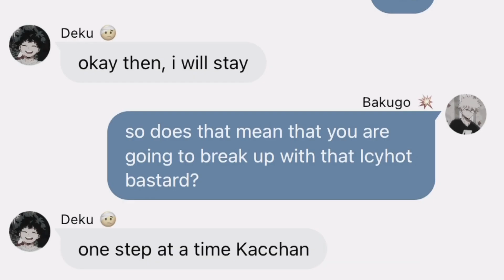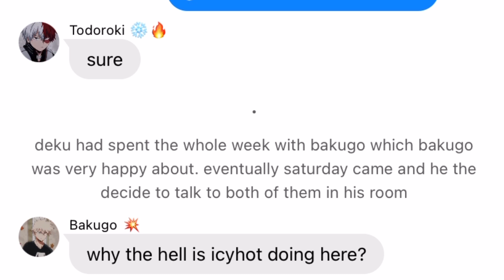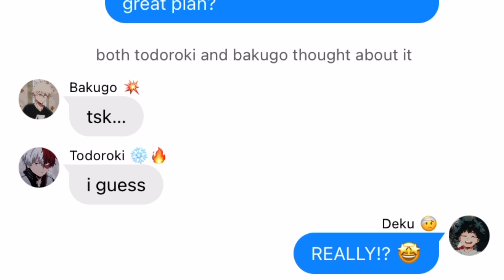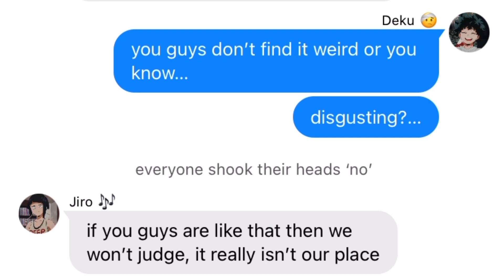MHA Texting Stories | TodoBakuDeku Is Born